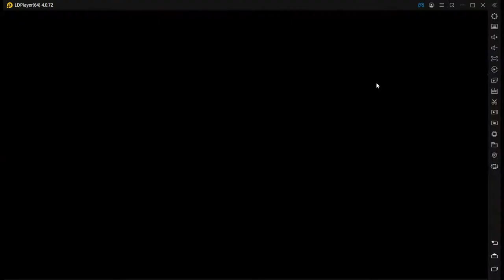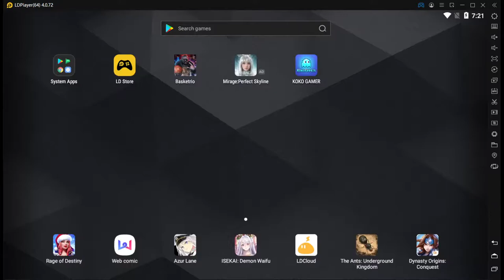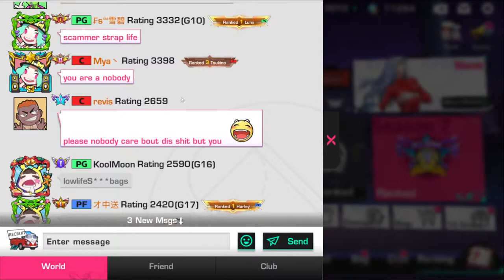LOCK DOWN PERIMETER W/ZHAMBONE! Basketrio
CodaShop:
EN(United States):